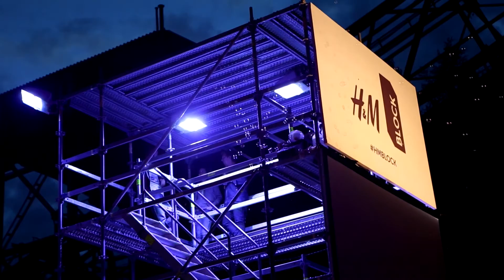H&M Block na Colours of Ostrava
Zaujmout návštěvníky Colours of Ostrava jinak než hudbou není snadné.
Pro našeho klienta H&M jsme vytvořili kreativní zónu zaměřenou na módu, recyklaci a ekologii, která sklidila velký úspěch nejen na místě ale i na sociálních sítích. To je důkaz, že dobré nápady nevyjdou nikdy z módy.